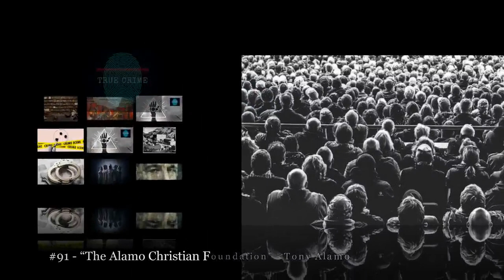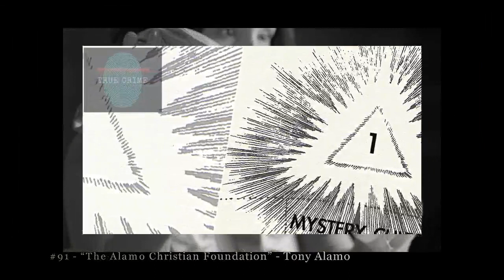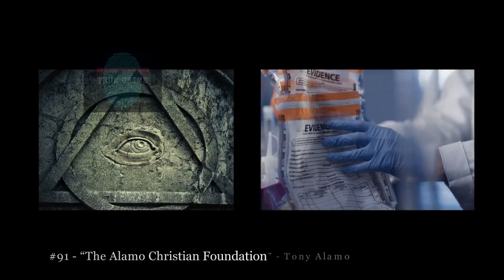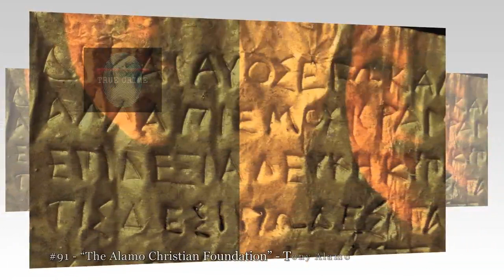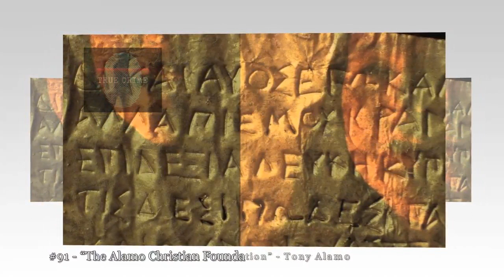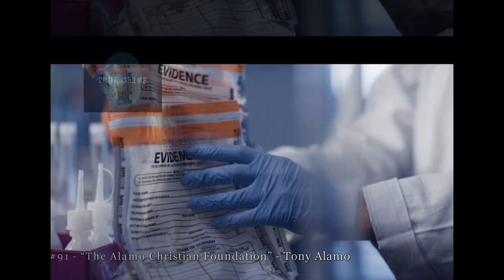The Cults #91 - “The Alamo Christian Foundation” - Tony Alamo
When he moved to Los Angeles in 1960, Tony Alamo was convinced that his big break as a musician was just around the corner. What he found instead was the voice of God, which commanded him to collect young and homeless followers for Jesus' return.
Mystery. Manipulation. Murder. Cults are associated with all of these. But what really goes on inside a cult? More specifically, what goes on inside the minds of people who join cults and leaders who start them? Every Tuesday, Greg and Vanessa (co-hosts of the podcast Serial Killers) explore the history and psychology behind the most notorious cults. Cults is part of the Parcast Network and is a Cutler Media production.